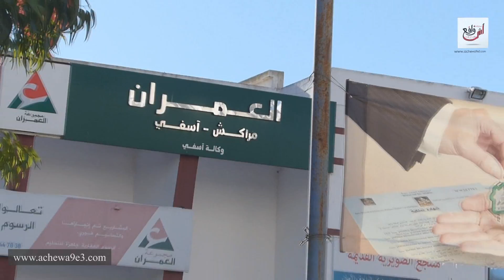سلاليو سيدي بوزيد بآسفي يثورون ضد غطرسة العمران